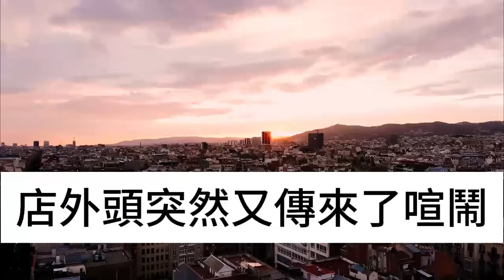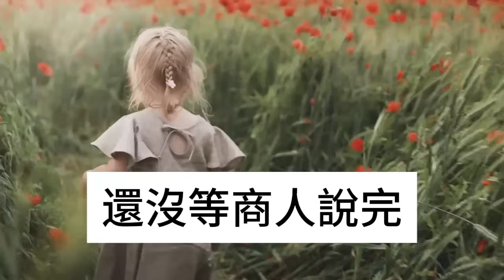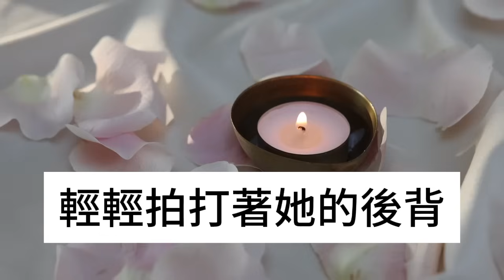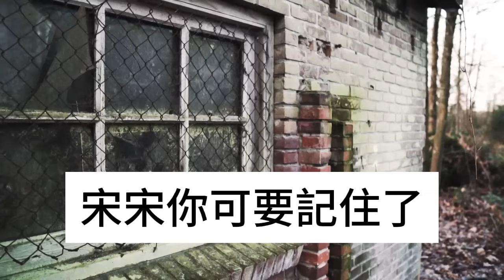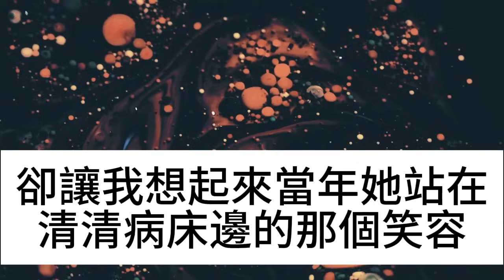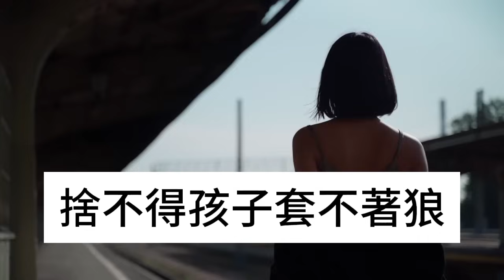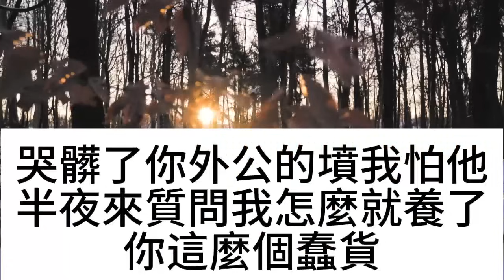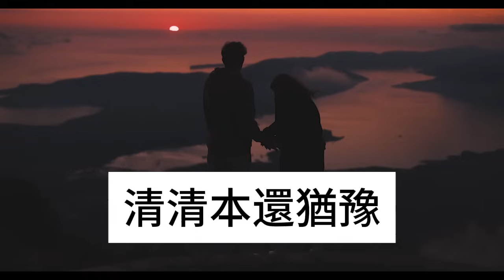農村傻婆子討飯吃，女人給她做了一碗雞蛋面，不料3天後，門口竟停了10輛豪車，下一幕所有人傻眼了，竟然...